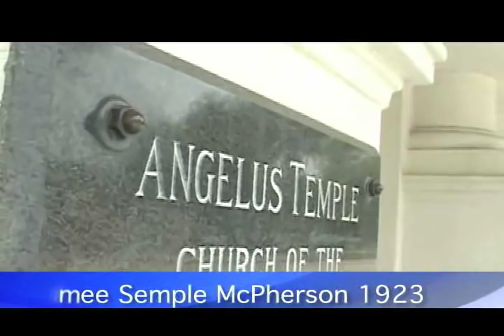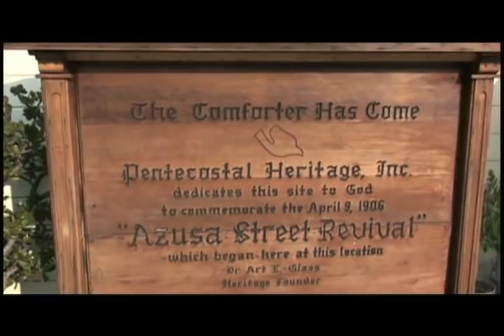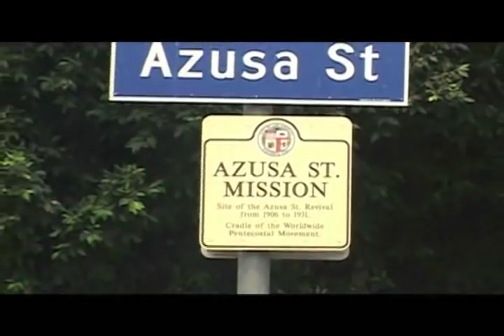100 años después vuelve el Avivamiento!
Profesia sobre el resurgir del avivamiento en Asuza st los angeles